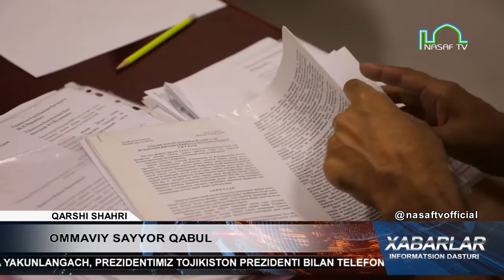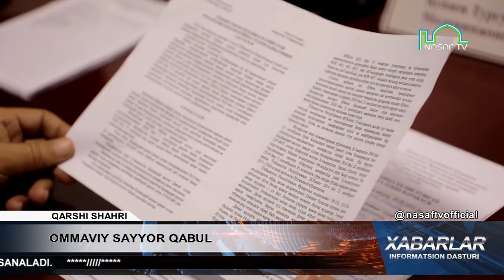OMMAVIY SAYYOR QABUL